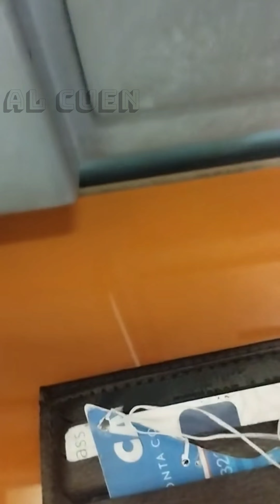Estoy Cansado Jefe, 😫 Humor del Buenos 👍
Recopilación de Videos para Pasar Un Buen rato.